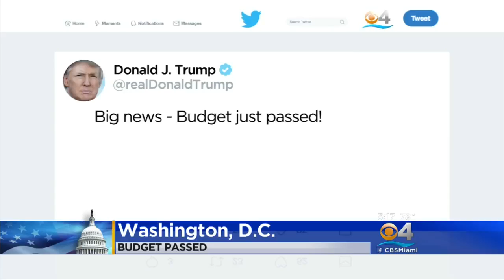Congress Briefed On Niger Attack; Questions Still Remain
Leaving the back-to-back briefings for the House and Senate Armed Services Committee, lawmakers said there are still many unanswered questions, including why it took 48 hours to recover the body of Sgt. La David Johnson.